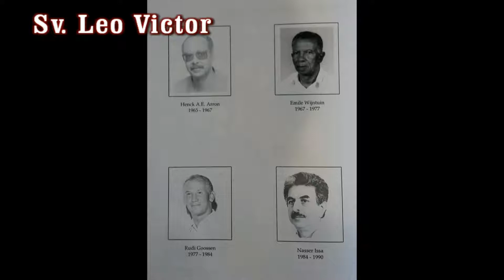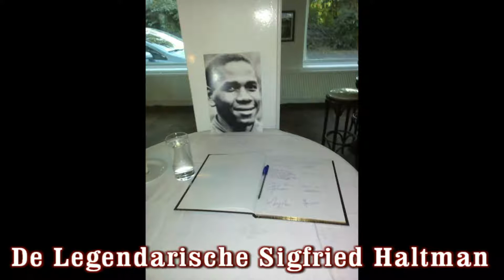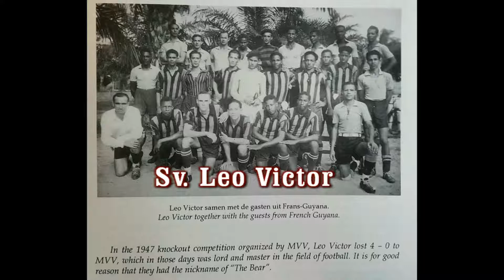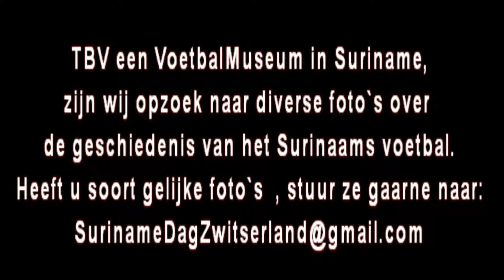Een Reis door de Geschiedenis van het Suirinaams Voetbal